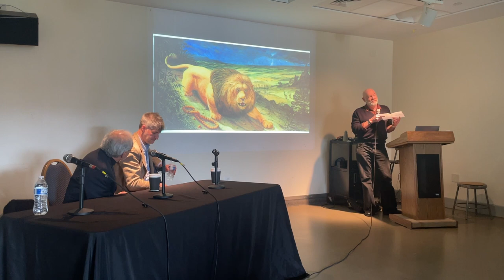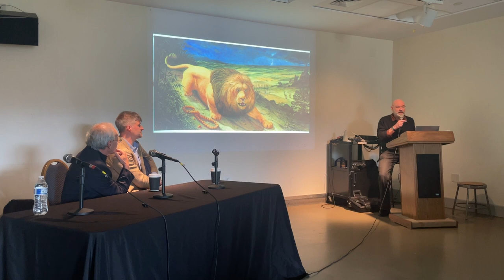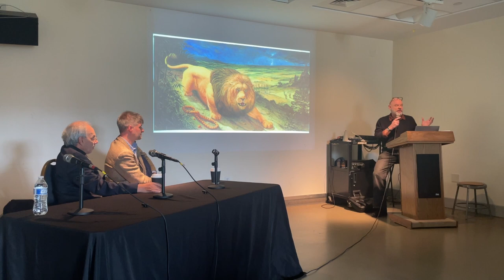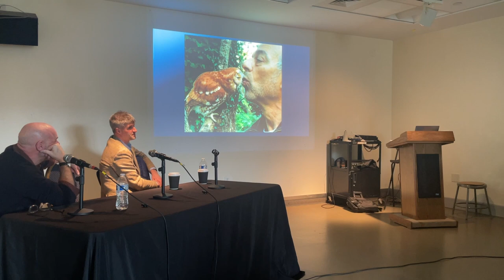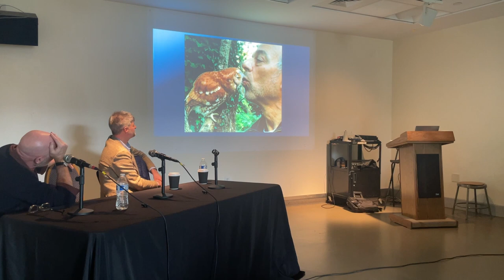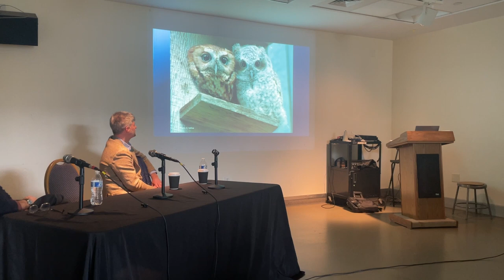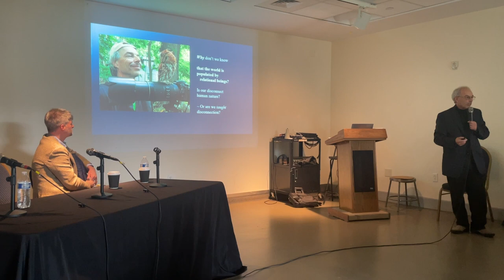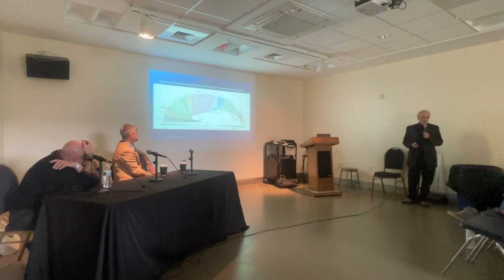Who’s Adapting? Panel Discussion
Join us for a recording of a special program with award-winning ecologist Carl Safina and featured artists James Prosek and Walton Ford, who addressed the relationship between animals, humans, and the natural world, and help to promote the necessity of living with native animals in our urban midst and developing mutually rewarding relationships. Their practice in the visual arts, ecology, animal behavior, and environmental activism speak to the themes of "Un/Natural Selections: Wildlife in Contemporary Art."

Carl Safina’s lyrical non-fiction writing explores how humans are changing the living world and what the changes mean for all beings. His work fuses scientific understanding, emotional connection, and a moral call to action. The author of ten books, Safina has won a MacArthur Fellowship, book awards from the National Academies, and medals from John Burroughs, just to name a few. He is now the first Endowed Professor for Nature and Humanity at Stony Brook University and is founding president of the not-for-profit Safina Center. He also hosted the PBS series Saving the Ocean.

James Prosek, whose painting Southern White Rhinoceros, Zimbabwe is featured in Un/Natural Selections, has been named by The New York Times as “the Audubon of the fishing world.” Prosek published his first book, Trout: An Illustrated History, at nineteen and has proceeded to write award-winning books about eels and ocean fishes. His work has been shown nationally and internationally, including at The Royal Academy of Arts in London and the Smithsonian American Art Museum, with solo exhibitions at the Philadelphia Museum of Art and the National Academy of Sciences in Washington, DC, among others. He has been an artist-in-residence at the Yale University Art Gallery and the Isabella Stewart Gardner Museum. Prosek has written for The New York Times and National Geographic Magazine and won a 2003 Peabody Award.

Walton Ford is an American artist whose work examines the relationship between humans and animals in the wild. These creatures, he believes, “would rather be left alone.” He makes paintings and prints in the style of naturalist illustrations, often depicting extinct species, three of which are featured in Un/Natural Selections. His works are complex allegorical narratives that critique the history of colonialism, industrialism, politics, natural science, and humanity’s effect on the environment. Each painting is a meticulous, realistic study in flora and fauna filled with symbols, clues, and jokes referencing texts ranging from colonial literature to folktales and travel guides.

Support provided by Art Bridges.

For all upcoming events and programs, go

Support the HRM today! Learn all about the benefits of membership